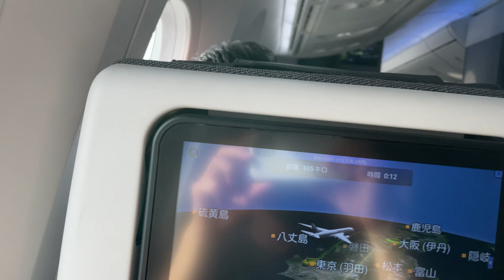【機内撮影】JAL 日本航空 B787-8（JA849J）羽田ー伊丹 JL111 羽田空港 離陸/ Japan Airlines B787-8 take off from Tokyo/Haneda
【機内撮影】
JAL 日本航空
B787-8（JA849J）
東京/羽田（HND）ー大阪/伊丹（ITM）
JL111
東京/羽田空港 離陸
2021/2/27 撮影

JAL (Japan Airlines)
Boeing B787-8（JA849J）
Tokyo/HANEDA (HND) ーOsaka/Itami (ITM)  JL111
take off from Tokyo/Haneda
27/Feb/2021